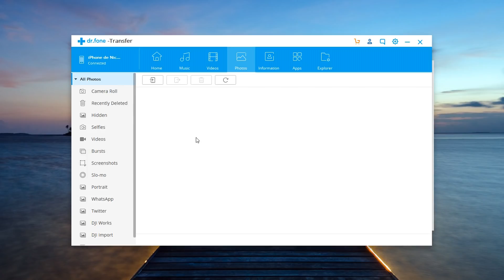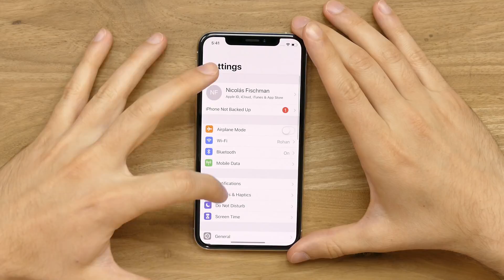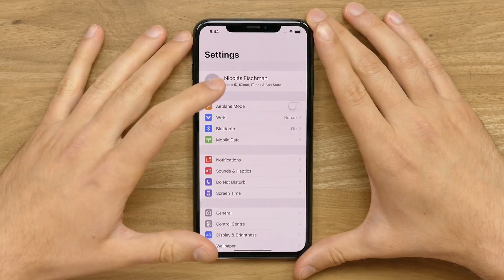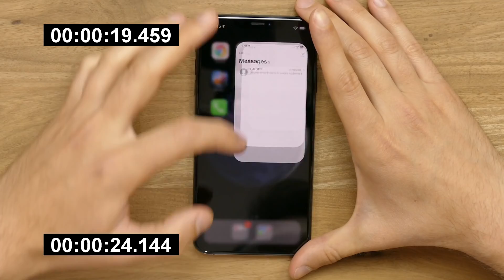¡El video que faltaba!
Comprar Apple iPhoneXs iPhoneXsMax en Grabr
| US$10 off en la primera compra usando este link (también sirve para Watch Series 4)

Nota: Llegaron a casa directamente vía sobre, ningún problema con la aduana.